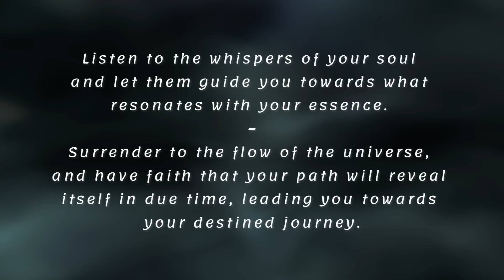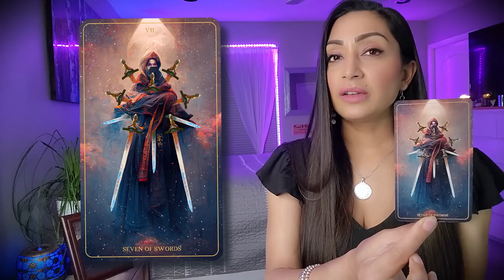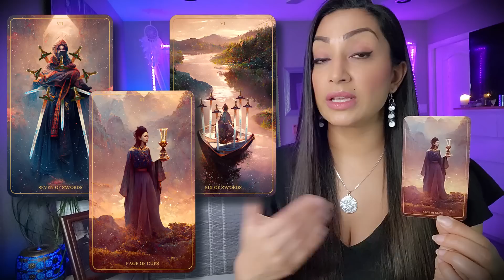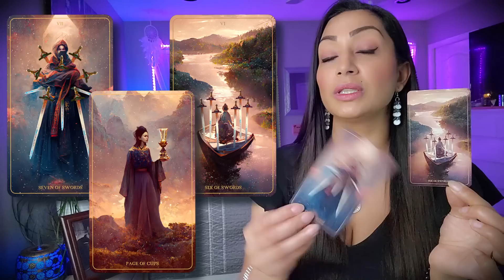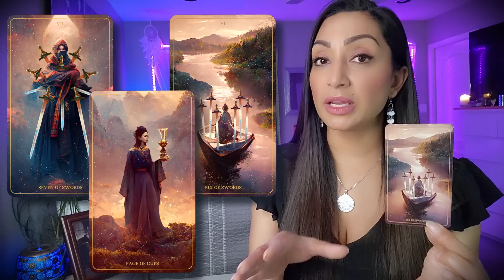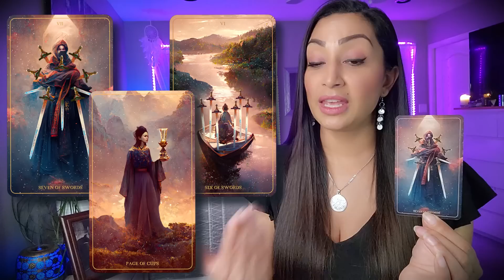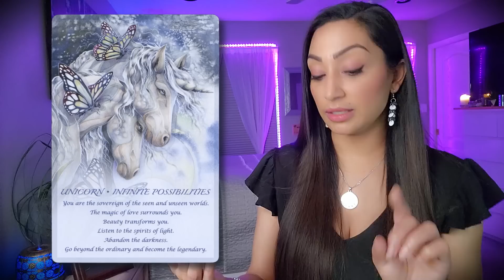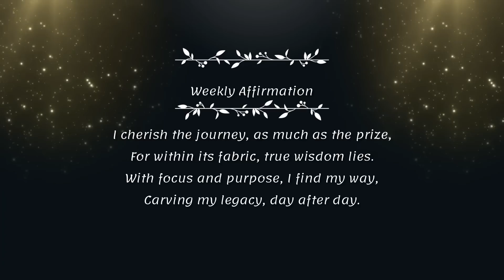GEMINI 🕊️ "This Is HUGE! Your Life Is About To Take a MAJOR Turn!" • Tarot Reading Today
Welcome to your Gemini Tarot Reading for Today! In this amazing tarot session, we explore the powerful energies surrounding your Gemini zodiac sign. Get ready for a mind-blowing experience as we delve into the cards and uncover the secrets that lie ahead. Discover how this major turn in your life is about to unfold and gain valuable guidance for the path ahead. Rhea will provide a detailed interpretation of the cards, offering you clarity and direction. Don't miss out on this incredible opportunity to gain a fresh perspective on your journey. Tune in now and embrace the transformative power of tarot as we navigate the exciting twists and turns that await you as a Gemini.

I am dedicated to providing you with insightful guidance specifically tailored for Geminis like you.

2. Include in the email details about your situation and what kind of guidance/advice or prediction you are seeking. You can ask up to 3 questions.
3. Your reading will be sent to you within 3-5 business days from PAYMENT CONFIRMATION & questions being received.

The Harmony Tarot Deck - Etsy